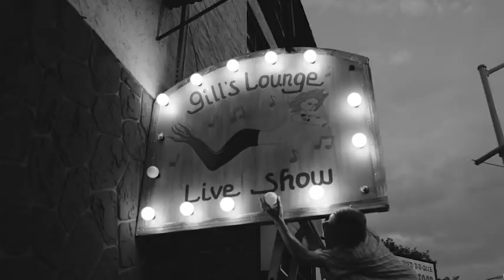Match A Look Project ("Music For A Sushi Restaurant"- Harry Styles)